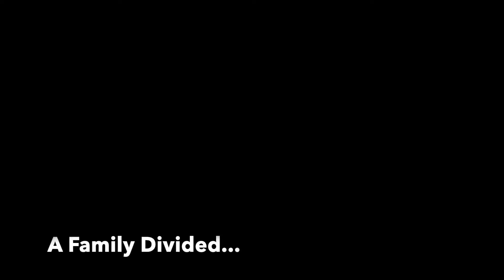Mother of The Bride?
Mother of the Bride? By Marlena Lustik